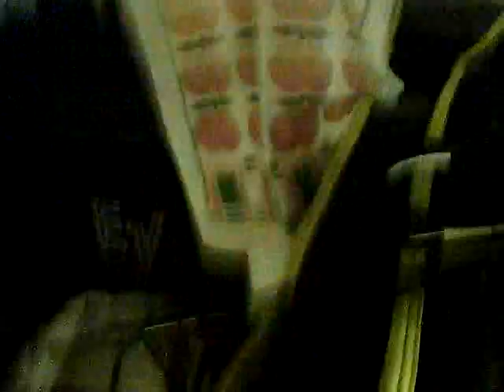Gh sf mf Isola tri 7 10 2020 pr 001 so lonely instructional